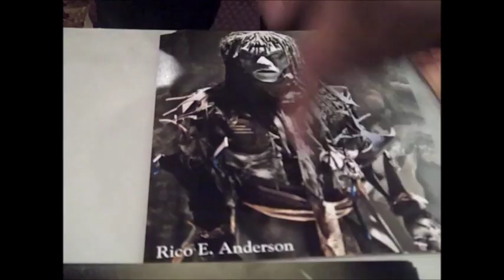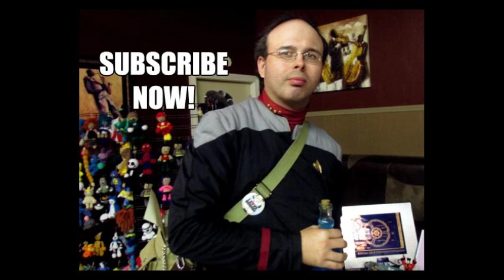Wasteland TV at The Classic Comic Con 2016 with Rico E. Anderson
This weekend Wasteland TV was collecting interviews to share with you the viewers of YouTube from the Classic Comic Con 2016 here in Modesto, California on October 2nd.  In this clip Agis261 get a chance to talk with Rico E. Anderson the villain of Star Trek Renegades.